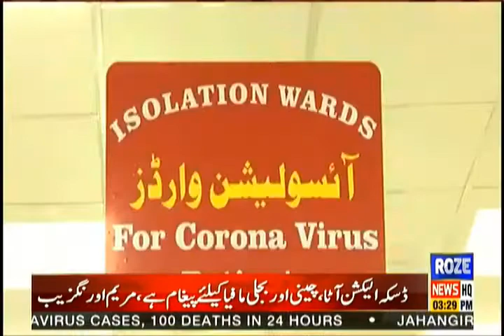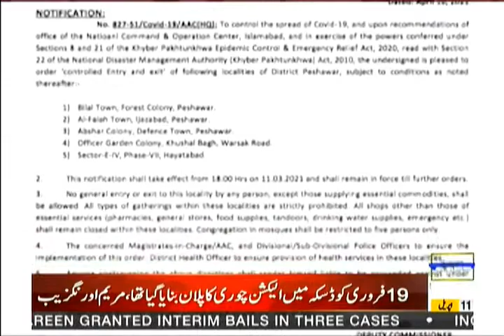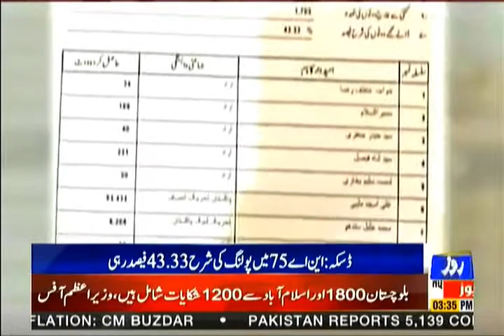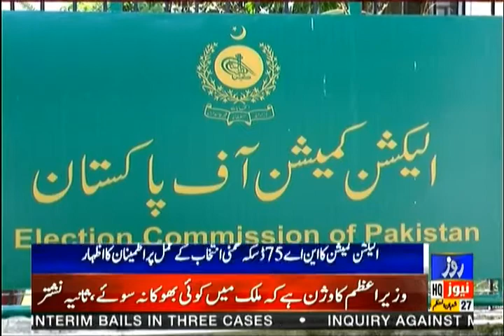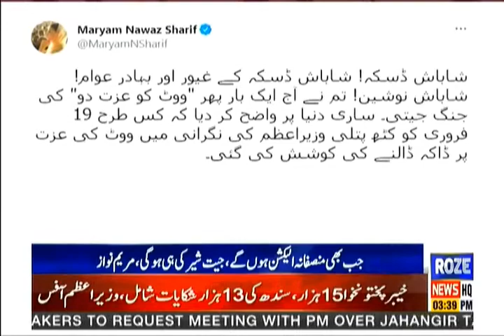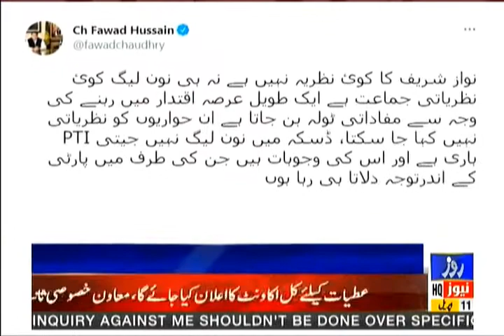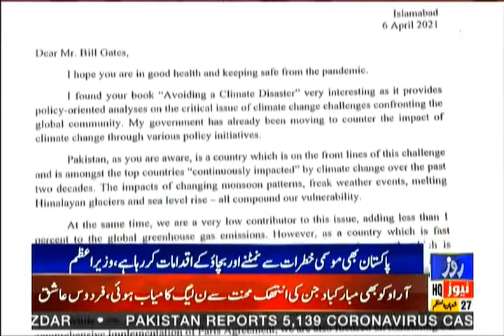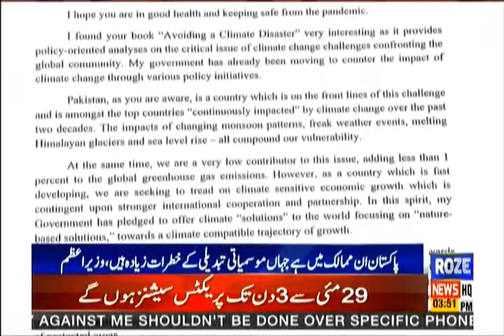Roze News Bulletin | 03:00 PM | Koi Bhooka Nahi Soyega, Programme by PMIK | 11 April 2021 | Rozenews